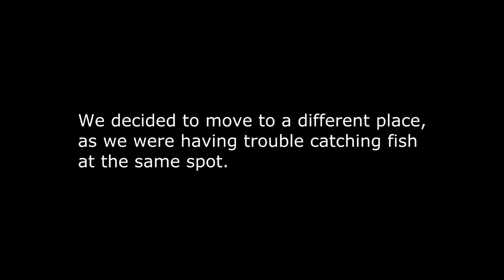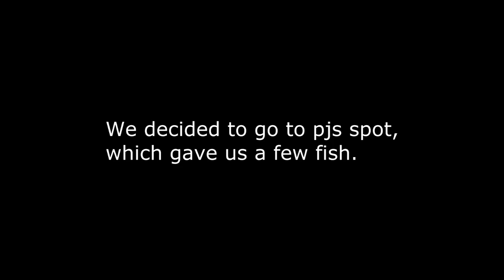CASTNETTING Aurora's pond's VID #1 MONSTER CATCH!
1st vid so may be a little bad, vids will be posted weekly ever tuesday night if possible, tell me in the comments below if you like a long video or if you would like the next video to be shortened to around 5 mins. Thanks! If you would like to see when we start catching lots of fish go to around 11;00 but our big catch is at the beginning.